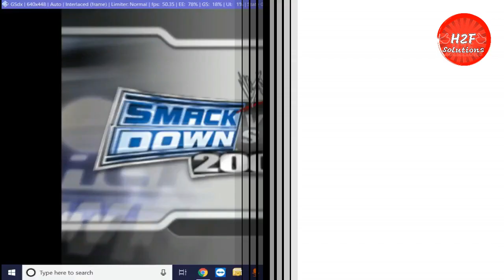Wrestlemania 35 Triple H Vs Batista Match Result Prediction 2019 || Who Will Play Dirty?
Hello Friends!
This is How 2 Find Solutions Channel and this video I have discussed regarding upcoming WWE Wrestlemania 35 (2019). Batista attacks Ric Flair to send a message to Triple H on Raw, Feb. 25, 2019 making it clear he wanted to face Triple H at WRESTLEMANIA 35 (2019), Batista and Triple H go way back in the evolution days but Triple H never was able to beat Batista in a single 1 on 1 match, can Triple H finally defeat The Animal Batista or will this be the same results as Batista vs Triple H WRESTLEMANIA 21? or Batista vs Triple H Vengeance 2005? find out now!
Batista vs. Triple H is now set to happen one more (last?) time at WrestleMania 35 (2019)

***What I have covered in this Video***
• Batista Vs Triple H WRESTLEMANIA 21?
• Batista Vs Triple H Vengeance 2005?
• Batista Vs. Triple H Is Now Set To Happen One More Last Time?
• Batista Vs Triple H WRESTLEMANIA 35!
• Batista Vs Triple H WRESTLEMANIA 2019
• Triple H Career Over Wrestlemania 35 !
• Triple H Vs Batista Career Vs Career Match !
• Triple H Vs Batista Wrestlemania 35
• Triple H Challenges Batista For a match at WrestleMania 35